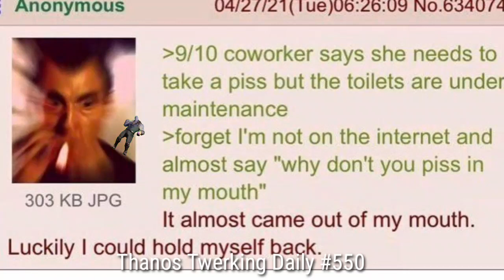Thanos Twerking Daily #550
piss in my mouth